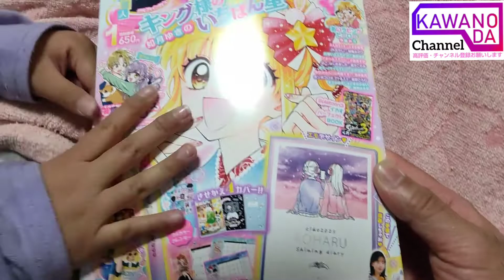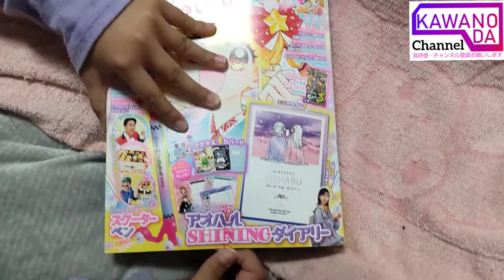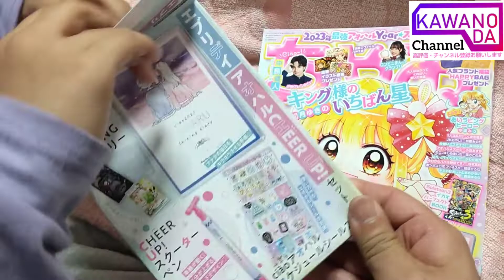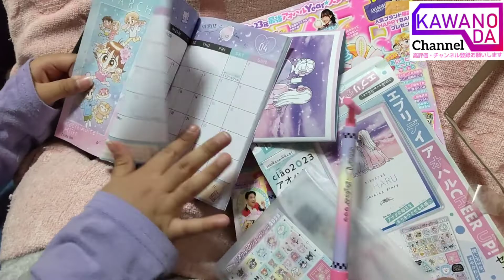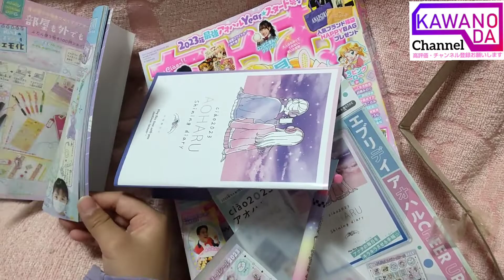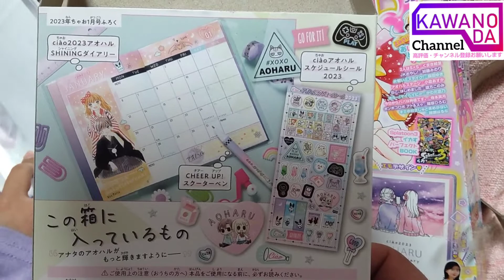ちゃお2023年1月付録開封！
ちゃお2023年1月号付録アオハルダイヤリー&スクーターペン！